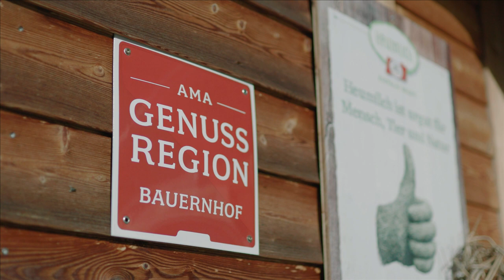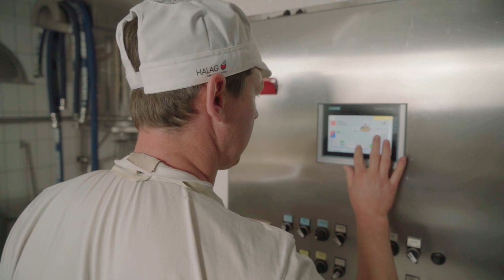Käserei Österreich: Auf den Spuren des Montafoner Sauerkäses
Blicke hinter die Kulissen einer Käserei in Österreich, denn bei Familie Ganahl im Montafon Vorarlberg dreht sich alles um den Sura Kees:
Früher ein Arme-Leute-Käse, heute auch in der Spitzengastronomie begehrt: Die Ganahls haben die Leidenschaft für die sauervergorene Spezialität der Montafoner Alpen vor 30 Jahren wieder geweckt.

Einst verschmäht, jetzt ein Käsestar:
Eine alte Tradition wäre fast ausgerottet worden, wenn sie nicht vor 30 Jahren wiederbelebt worden wäre. Schon das Volk der Kelten kannten den sauervergorenen Käse, kurz: Sura Kees. Allerdings fehlte es dem leichten Käse einer guten Lobby, da er lange Zeit nicht beliebt war und zum „Arme-Leute-Käse“ wurde. Bis Oswald Ganahl sich überlegte, wie man das ändern könnte.

Mitten im Montafon, im Westen Österreichs, treiben Thomas Ganahl und sein Vater Oswald heute einen Teil der 18 Kühe des Bergbauernhofs auf die Voralpe auf über 1.400 Meter. „Hier bleibt das Rind, bis in der Hochalpe die Wiesen saftig grün sind“, erklärt Oswald Ganahl, der den Hof 1987 von seinem Vater übernahm.

Seit einem Jahr ist Sohn Thomas der Geschäftsführer des Bergbauernhofs auf dem Bartholomäberg. Gemeinsam mit seiner Familie kümmert er sich um die Tiere und die Herstellung von Sura Kees. Der sauer vergorene Käse hat in der Region eine lange Geschichte. Die ersten Überlieferungen liegen mehrere hundert Jahre zurück.

Käsetradition, die schmeckt:
Weil der Betrieb besonders auf Herkunft und Qualität seiner Produkte achtet und das Herz der Ganahls für die alte Käsetradition schlägt, wurde der Bergbauernhof mit dem Gütesiegel AMA GENUSS REGION ausgezeichnet.

©AMA GENUSS REGION / Österreich Werbung